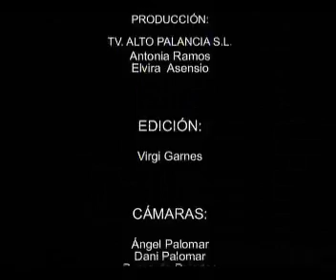cronicas del palancia segorbe entrada de toros y caballos domingo, 12 de septiembre 20100914